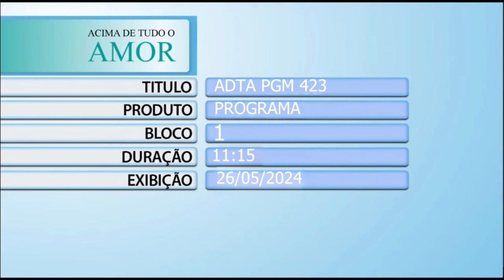Acima de Tudo o Amor – 4º Rodeio Pela Vida – 26/05/2024 (Bloco 1)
A 4ª edição do ‘Rodeio pela Vida’ está chegando! 💥🤠

😍 E para contar tudo sobre o evento, que é revertido 100% em prol do Hospital de Amor, o presidente do HA, Henrique Prata, recebe o idealizador da festa, José Uilson Freire. Além disso, o programa também apresentará as pacientes do HA Infantojuvenil que foram eleitas como Rainha, Princesa e Madrinha do ‘Rodeio Pela Vida 2014’. 👑

Está imperdível! 🥰